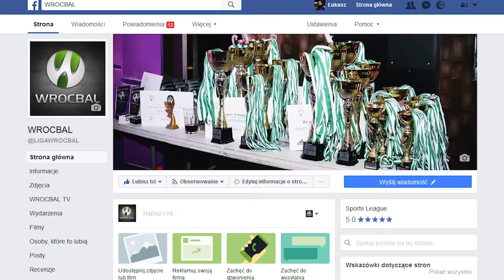WROCBAL: Zima 2016/17 - tydzień 5. (koniec Redeco)